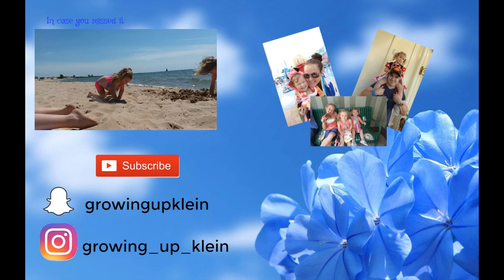1st day of summer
First day of summer break for my girls means pool time. We didn't want to drive to the beach so we just hung out in the backyard and they swam and jumped on the trampoline. It was such a beautiful day.